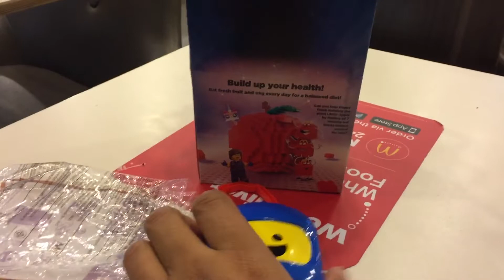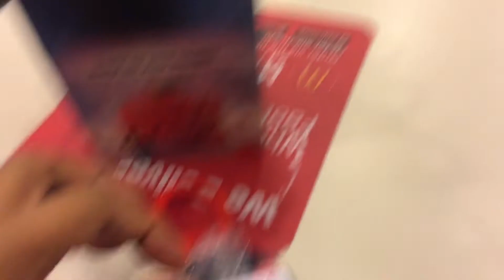The LEGO Movie 2: It’s Benny from Happy Meal Mc Donald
Benny from Happy Meal McDonald malaysia February 2019 the LEGO movie 2